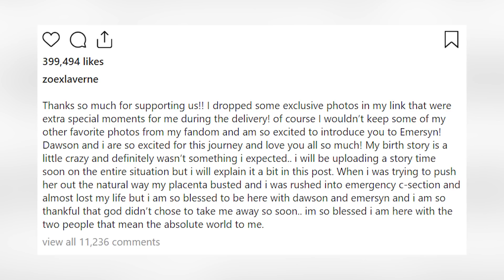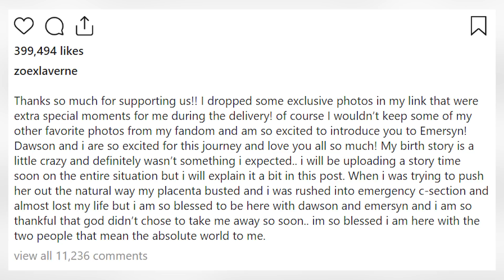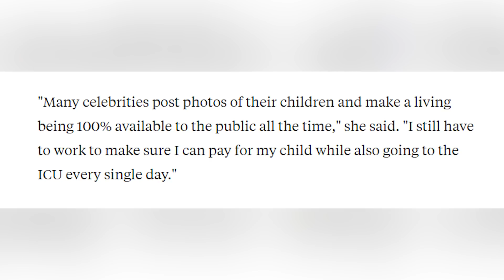Zoe Laverne SOLD Photos Of Baby To Save Her Life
20-year-old TikToker Zoe Laverne gave birth to her first baby at the beginning of October however now she is being criticized for trying to sell photos of her daughter to fans.

PRODUCER & FILMED BY:
Chris Stiuso